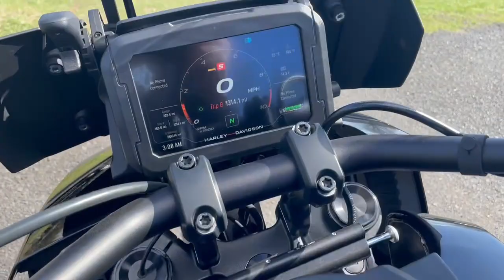2021 Harley-Davidson Pan America 1250 Special RA1250S Like New Dual Sport Black - $22,995